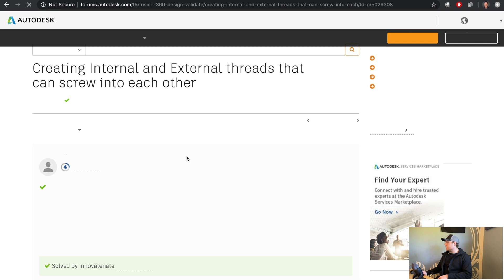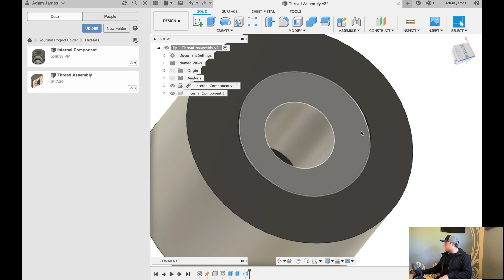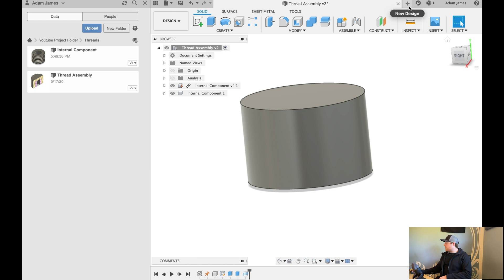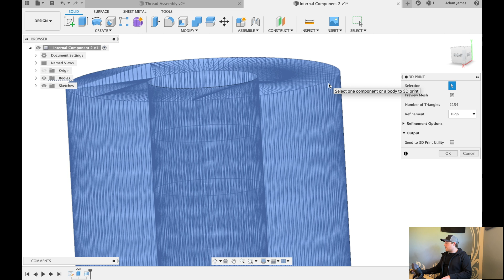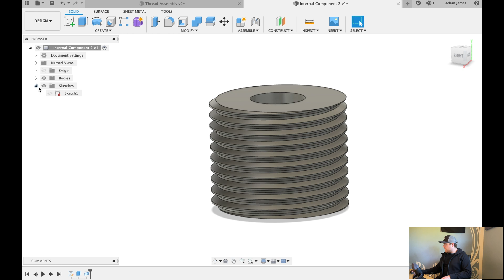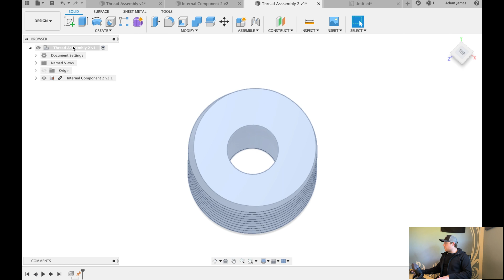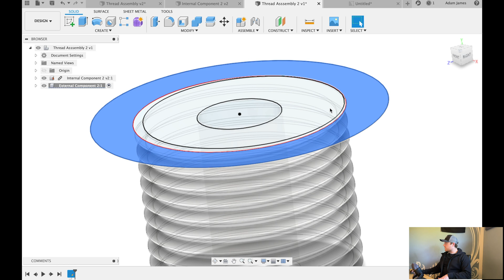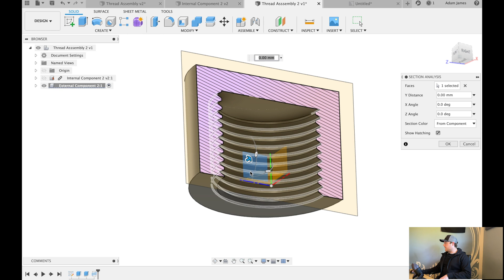How to Create Internal and External Threads in Fusion 360!